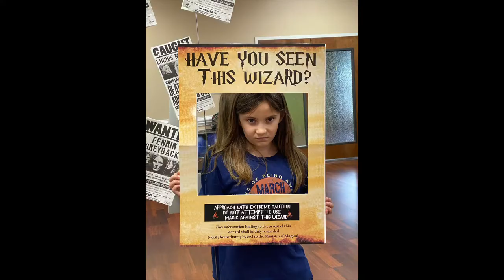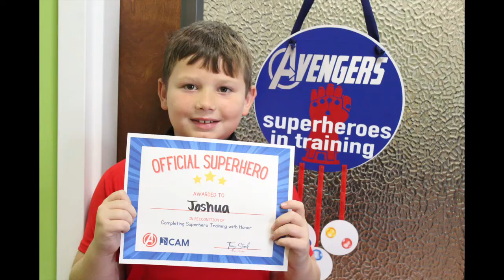SPLASH! Summer Camps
Charlotte Academy of Music is home to SPLASH! Summer Camps, summer art, music, and musical theatre programs.